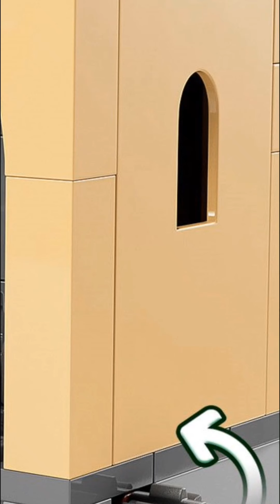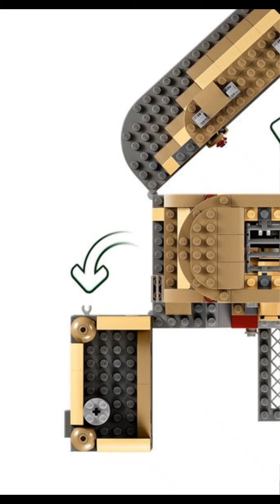LEGO 75326 Star Wars Boba Fett's Throne Room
Write new chapters in the Star Wars: The Book of Boba Fett saga with this Boba Fett's Throne Room buildable playset. The brick-built palace model opens up for easy access to the detailed throne room, barbecue area and kitchen. There is a throne with a hidden treasure compartment and a pop-up function to eject Bib Fortuna, tilting steps, an opening gate and lots of playful accessories. A top gift for trendsetting kids, the set includes 7 LEGO Star Wars character mini-figures, including Boba Fett, Fennec Shand, Bib Fortuna, Theelin Dancer, Weequay Guard, Gamorrean Guard, and Quarren. Find step-by-step building instructions in the box and on the free LEGO Building Instructions app. The buildable palace playset measures about 12 1/2-inches wide x 8-inches long x 6 1/2-inches tall. The LEGO 75326 Star Wars Boba Fett's Throne Room includes 732 pieces. Ages 9 and up.